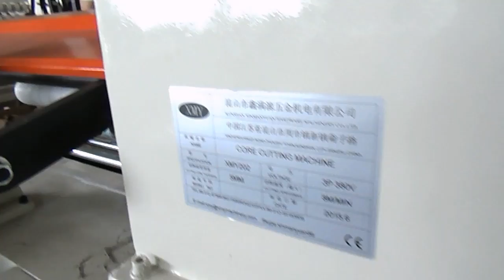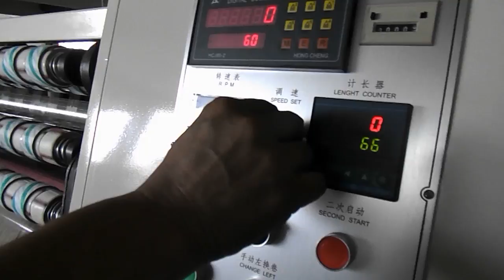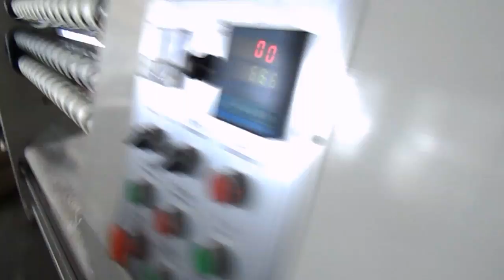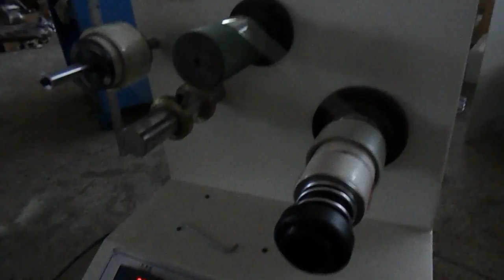XMY008 Scotch Tape Making Machine/ BOPP Adhesive Tape Making Machine